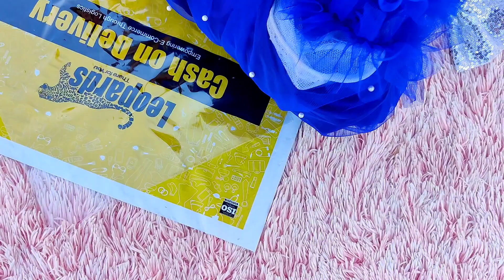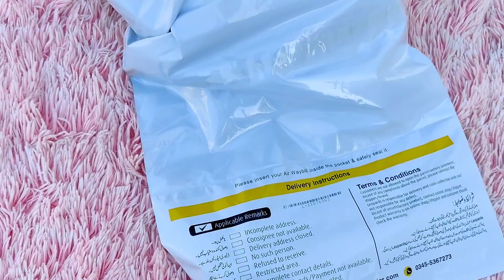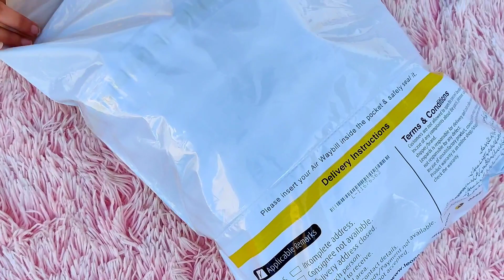customized name frock by zeeniastic (bariraha)